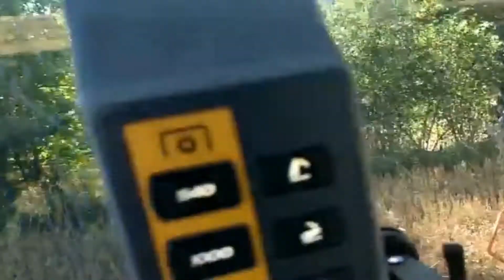Mit Claas Arion 440 Stroh wenden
Viel Spaß beim zuschauen last ein Abo und ein netten Kommentar da besucht uns auch auf

 und auf